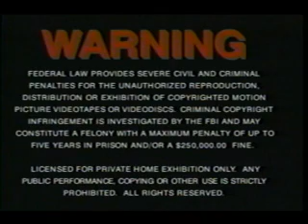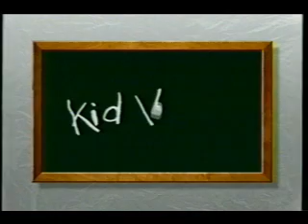Opening To The Magic School Bus:The Busasaurus 1997 VHS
Here Is The Opening To The Magic School Bus:The Busasaurus 1997 VHS And Here Are The Order:
1.FBI Warning Screen
2.KidVision Logo
3.The Magic School Bus Video Collection Promo
4.KidVision Logo (Again!)
5.The Magic School Bus Intro
That's All.